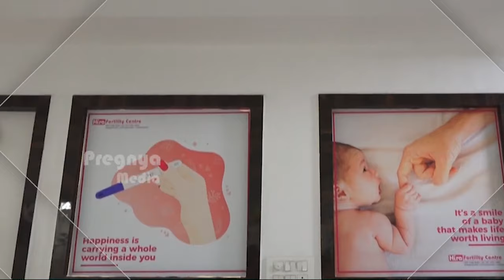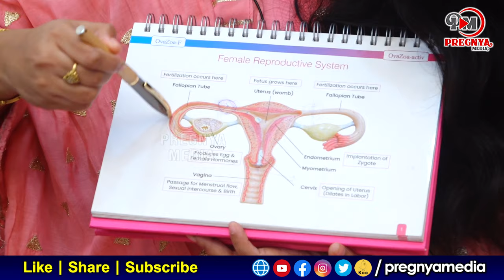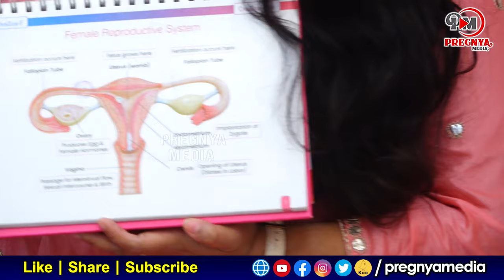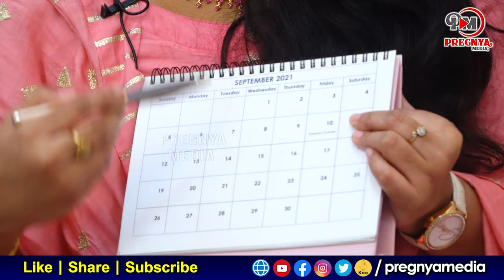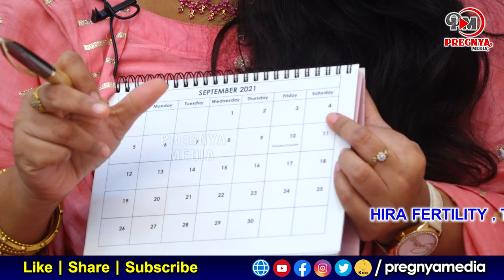How To Get Pregnant Fast and Easily || Dr.Md.Fazalunnisa || Hira Fertility Center || Pregnya Media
How To Get Pregnant Fast and Easily || నేను చెప్పినట్టు చేయండి సులువుగా ప్రెగ్నన్సీ వస్తుంది || Dr.Md.Fazalunnisa || Hira Fertility Center || Pregnya Media||

Address:
Dr. Fazalunnisa
Hira Fertility Center
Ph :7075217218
#8-1-351/A/A46,Rahul Colony,Tolichowki,Hyderabad,Telangana

►PCOD అంటే ఏంటి ? What is IUI? For Pregnancy Problems in Telugu || Dr.Md.Fazalunnisa ||